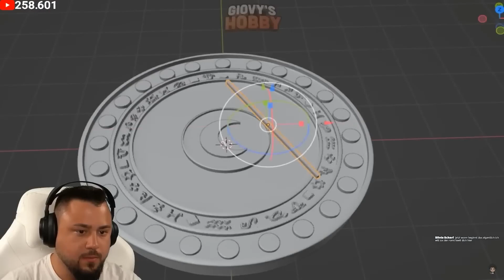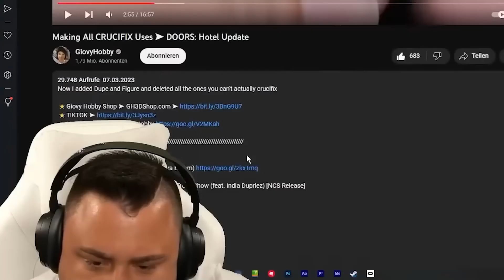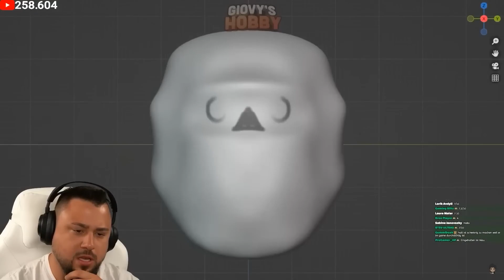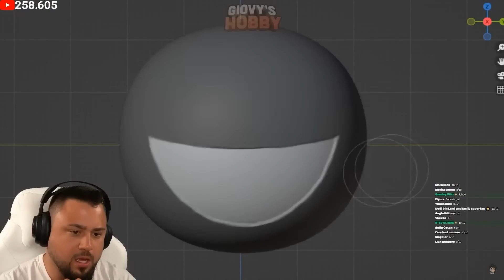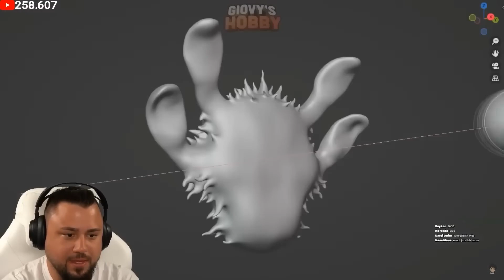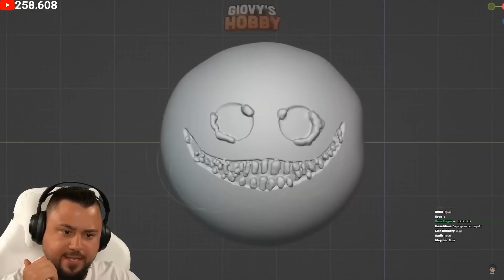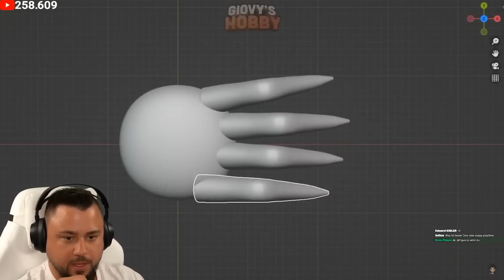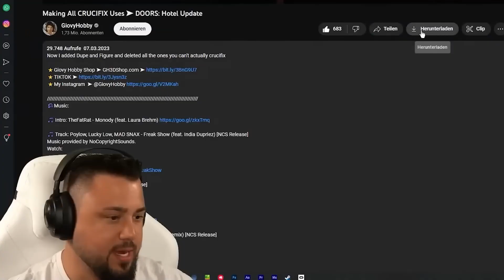DIE GEHEIMNISSE IN ROBLOX DOORS 😱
📺 Videos von: @GiovyHobby @GameToonsOfficial @MEMESSausage

SO KANNST DU MICH AUCH KOSTENLOS SUPPORTEN:
1.) VIDEOS BIS ZUM ENDE GUCKEN 🥰
3.) LIKE DA LASSEN 👍